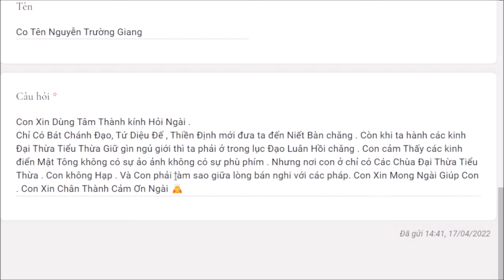1227. Lạc lối tìm chánh pháp